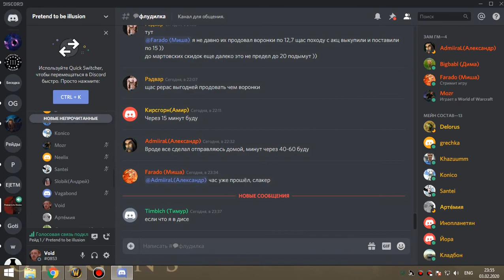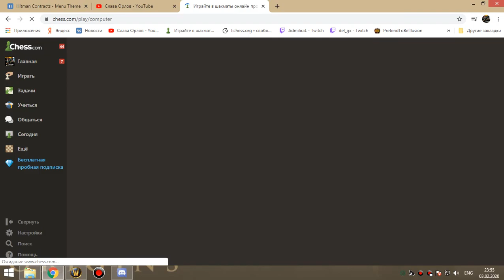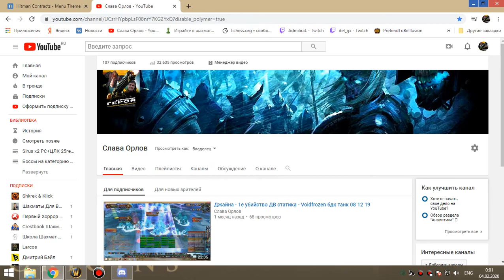16 Освоение алара